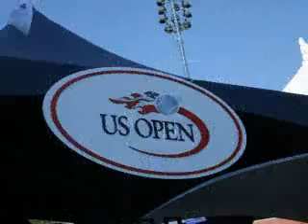USA Trip - Day 12 - US OPEN NY